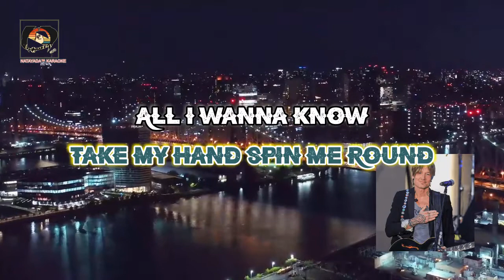Keith Urban - Nightfalls (Lyrics)